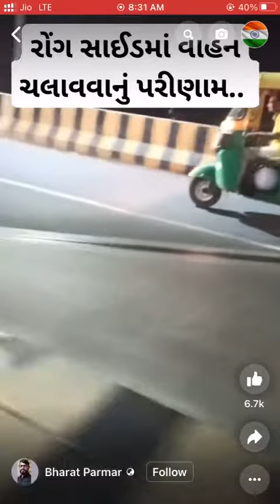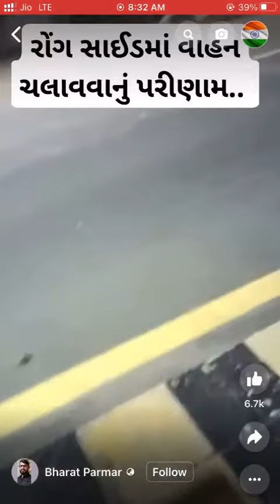Accident due to Wrong Side Driving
The Wrong Side Driving Menace
Despite strict traffic laws in the country, many Indians are seen violating the rules. One of the common violations is wrong-side driving in India. It often leads to fatal road accidents. The menace of wrong-side driving caused 9200 deaths in the year 2019, among which 2726 occurred on National Highways. In 2020, wrong-side driving was responsible for 6% of accidental deaths.

Considering the blatant violation of traffic rules, the Ministry of Road Transport and Highways have made necessary changes to the Motor Vehicle Act, 1988. Under the new rules, fines for almost every violation have been increased. This has led to more adherence to traffic rules.

Wrong-way driving (WWD), also known as contraflow driving, is the act of driving a motor vehicle against the direction of traffic. It can occur on either one- or two-way roads, as well as in parking lots and parking garages, and may be due to driver inattention or impairment, or because of insufficient or confusing road markings or signage, or a driver from a right-hand traffic country being unaccustomed to driving in a left-hand traffic country (see Left- and right-hand traffic), and vice versa. People intentionally drive in the wrong direction because they missed an exit, for thrill-seeking, or as a shortcut.

Penalty for Wrong-side Driving:

The new rules for traffic violations also include a wrong-side driving fine. When driving on the wrong side, the traffic police will ask you to stop and show relevant documents. These documents include your driving licence, RC, PUC and insurance for 2-wheeler if you are riding a bike or motor insurance if you are driving your car.

The authorities will then give you a wrong-side driving challan for the rule violation. Moreover, if you can’t furnish any of the mentioned documents, the authorities will charge an additional challan.